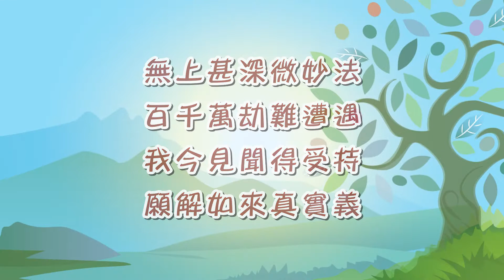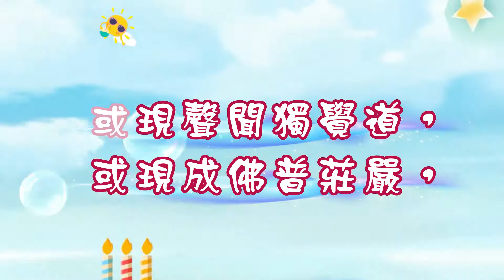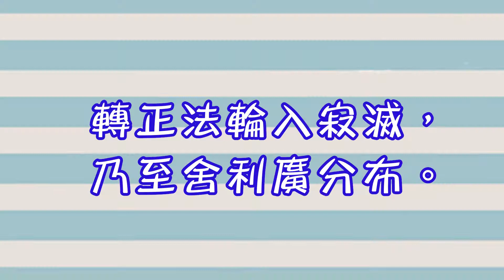大方廣佛華嚴經賢首品幼幼版導讀09《圓道禪院見輝法師》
【幼幼華嚴讀經教材】
(圓道禪院 見輝法師帶讀．兒童：文寶圓、梁邑萱、劉芊漾、莊庭語)
南無華嚴教主毗盧遮那如來(三稱)
無上甚深微妙法
百千萬劫難遭遇
我今見聞得受持
願解如來真實義
賢首品第十二之一

第九集
則彼所行無與等，
諸天世人莫能知。
菩薩勤修大悲行，
願度一切無不果，
見聞聽受若供養，
靡不皆令獲安樂。
彼諸大士威神力，
法眼常全無缺減，
十善妙行等諸道，
無上勝寶皆令現。
譬如大海金剛聚，
以彼威力生眾寶，
無減無增亦無盡，
菩薩功德聚亦然。
或有剎土無有佛，
於彼示現成正覺；
或有國土不知法，
於彼為說妙法藏。
無有分別無功用，
於一念頃遍十方，
如月光影靡不周，
無量方便化群生。
於彼十方世界中，
念念示現成佛道，
轉正法輪入寂滅，
乃至舍利廣分布。
或現聲聞獨覺道，
或現成佛普莊嚴，
如是開闡三乘教，
廣度眾生無量劫。
或現童男童女形，
天龍及以阿修羅，
📣全球幼幼嘉年華大會師！！ 🙋‍♂️💁‍♀️
4月4日(日)兒童節開動！！
每日二時段(上午7：00，晚上8：00)
每次20分鐘，
雲端共讀華嚴！！
20分鐘的程序：
1分鐘 開場、打招呼
5分鐘 第一循環讀經
5～7分鐘 說故事時間
5分鐘 第二循環讀經
1分鐘 結尾、回向
歡迎全球的家長，
和您家的華嚴寶寶(們)，
打開視頻，
和世界各地的小朋友們，
一起讀華嚴經！！
每天上線，
可以和全球各地的小朋友，
打招呼，
共學習，
一起成佛！！